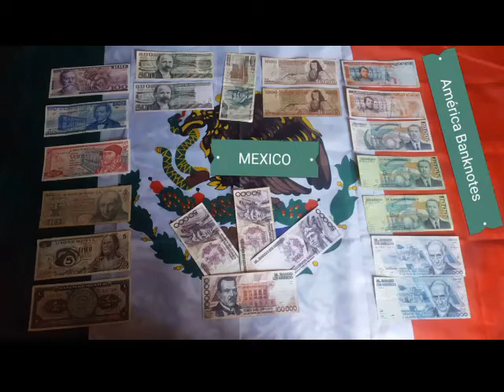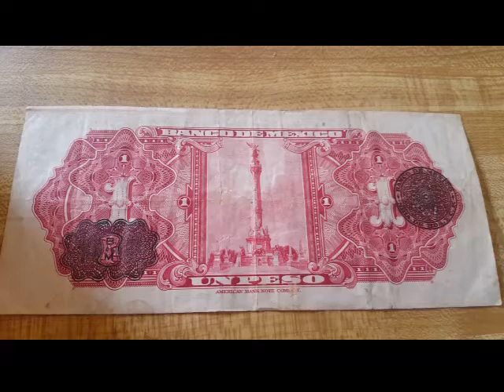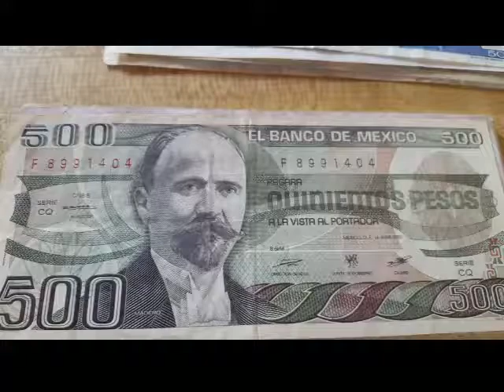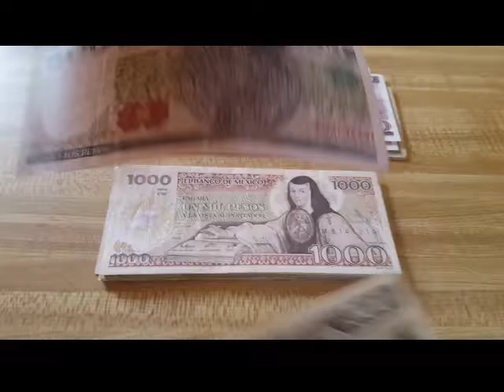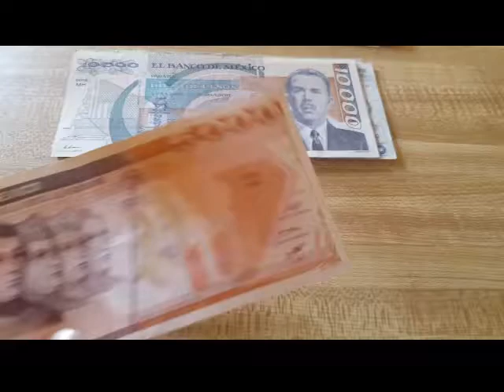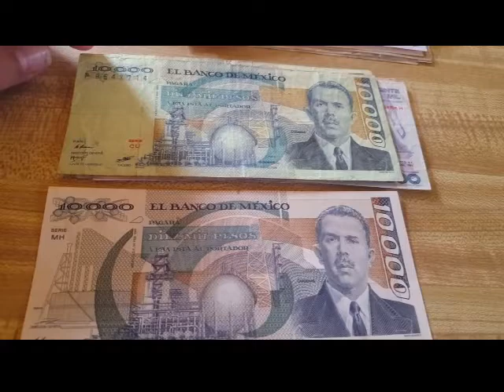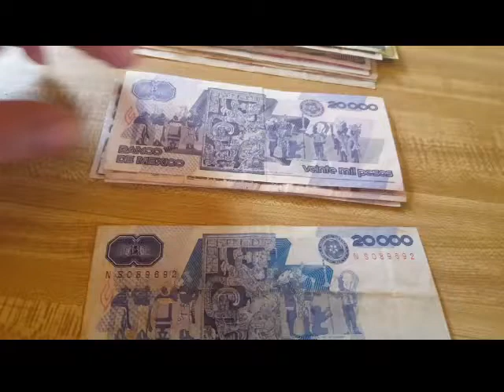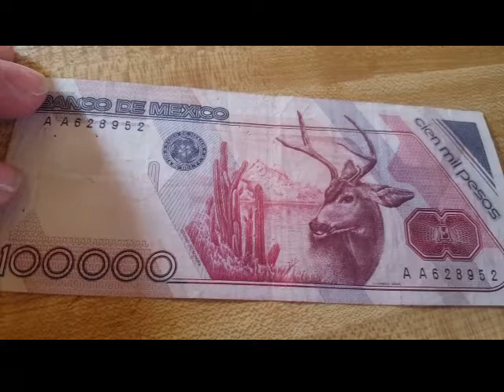Billetes antiguos de Mexico , set completó de los 70's & 80's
Hermosos billetes Mexicanos aquí apreciamos este set muy completo de la década de los 70's & los 80's desde 1 peso hasta 100,000 pesos www no se lo pierdan y díganme para muchos vídeos más de billetes de todo América Saludos, Suscríbase , regáleme un me gusta , un comentatio o envíen un saludo , muchas gracias y Dios los bendiga... 👍